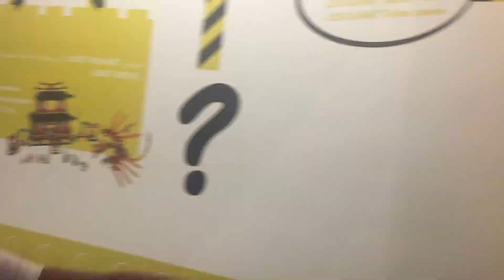Legoland Dubai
Gabrielle's trip to legoland. The video doesn't really show everything inside legoland as we ran out of battery.